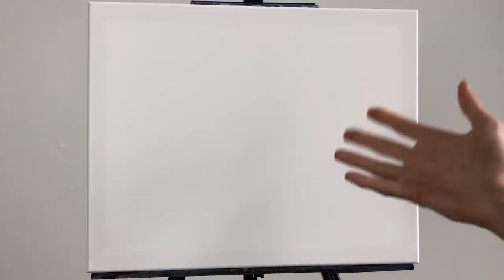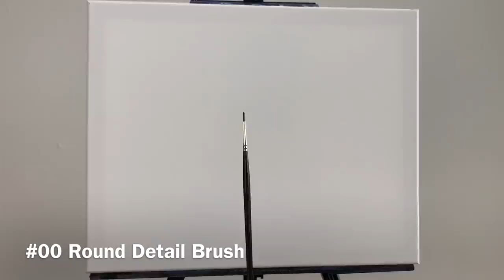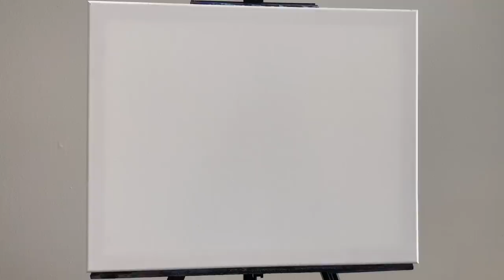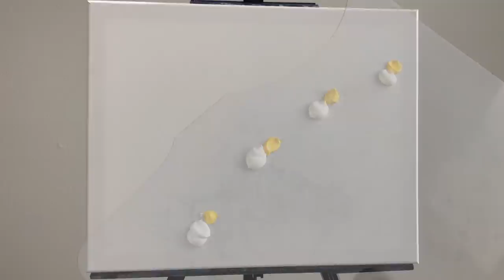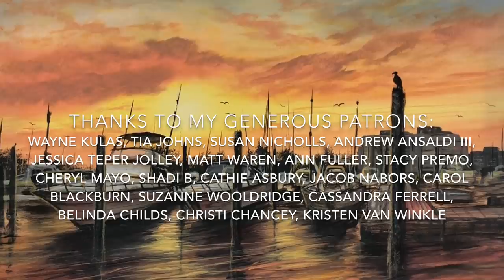Boat Marina STEP by STEP Acrylic Painting (ColorByFeliks)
Welcome back to ColorByFeliks! In this acrylic painting tutorial we will go step by step to learn how to paint a boat marina. Thank you to my awesome patrons who helped me pick this topic!

➤If you would like to be first to know when I have released new full-length tutorials and masterclasses, be sure to sign up to the ColorByFeliks newsletter

➤MATERIALS:

Feliks K. Fine Artist's Acrylics

➤All work ©ColorByFeliks and may only be recreated for the purpose of learning